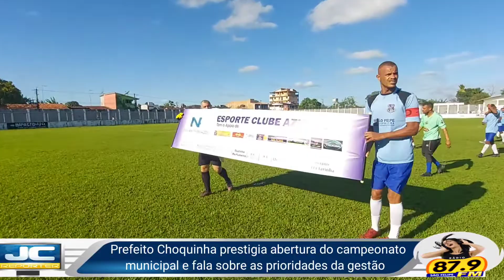Prefeito Choquinha prestigia abertura do campeonato municipal e fala sobre as prioridades da gestão